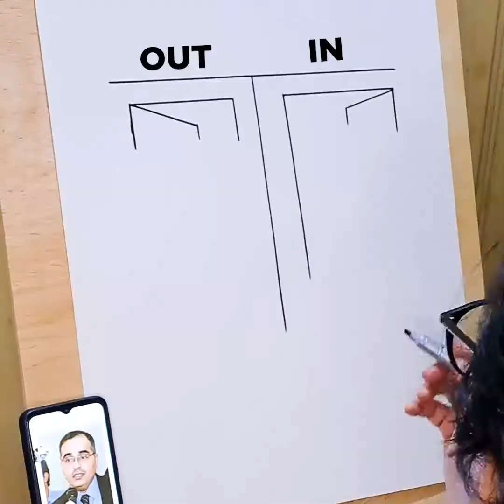23 October 2022